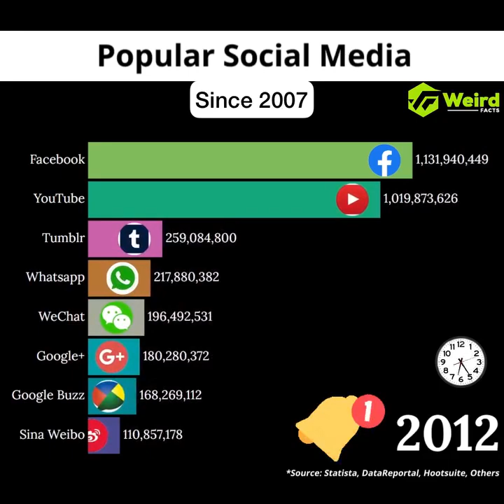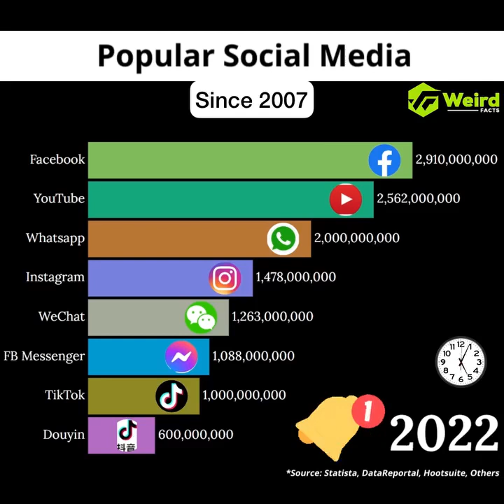Exploring the Top Social Media Platforms Worldwide | Ultimate Guide 2024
Introduction:
In the ever-evolving landscape of social media, staying updated on the latest platforms is crucial. This comprehensive guide will delve into the top social media platforms worldwide, providing valuable insights and key features that make them stand out. Whether you're a content creator, marketer, or simply a social media enthusiast, this video will be your go-to resource for understanding the dynamic world of online connectivity.

1. YouTube:
YouTube remains the undisputed king of video content. Explore its algorithm, monetization strategies, and SEO tips to enhance your video visibility.

2. Facebook:
As one of the oldest and most popular platforms, Facebook continues to be a powerhouse for community building and content sharing. Dive into the latest features, groups, and advertising options.

3. Instagram:
Focused on visual content, Instagram is a hub for influencers and businesses. Uncover the secrets of Instagram Stories, IGTV, and Reels to boost engagement and follower growth.

4. Twitter:
Known for its real-time updates, Twitter is the go-to platform for news and trends. Learn effective hashtag strategies, tweet engagement techniques, and how to navigate Twitter's dynamic environment.

5. LinkedIn:
For professionals and B2B networking, LinkedIn is unparalleled. Discover the power of LinkedIn profiles, company pages, and content creation to establish your professional presence.

6. TikTok:
The viral sensation, TikTok, has taken the world by storm with its short-form videos. Unpack the algorithm, creative trends, and challenges that can skyrocket your TikTok presence.

7. Snapchat:
Snapchat remains popular among younger audiences. Explore the platform's unique features, like Stories and Discover, and understand how to leverage its playful nature for engaging content.

8. Pinterest:
Focused on inspiration and visual discovery, Pinterest is a haven for creative minds. Learn about Pins, Boards, and SEO tactics to drive traffic and engagement.

Conclusion:
With the social media landscape evolving rapidly, adapting to these platforms' nuances is key to success. Stay ahead of the curve with our in-depth exploration of the top social media platforms worldwide.